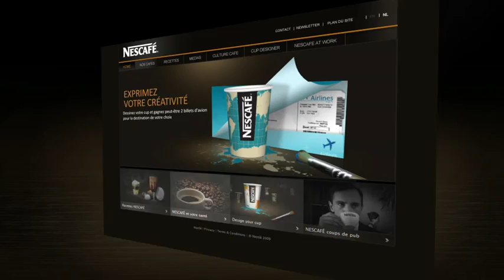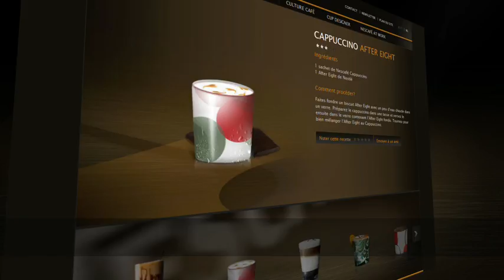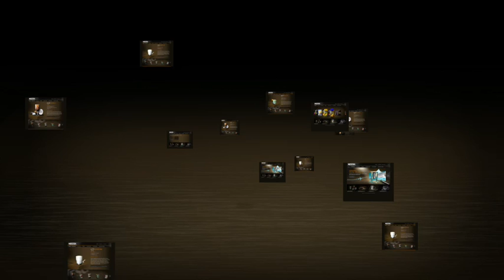Emakina - Nescafé web site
A great coffee experience. Any time. Any way you want. This is the "Freedom of coffee", a baseline Nescafé wanted to translate online.

Nescafé wanted to develop a new website for its range of products, to build strong relationships with the consumer through the Internet, and to turn its website into a central platform for the brand´s cross media communication.

A new strategy, built upon the "moments of change in your life". A strategy to guide consumers through CHANGE, and to find and enjoy a comfortable moment of FREEDOM. The true "Freedom of coffee".